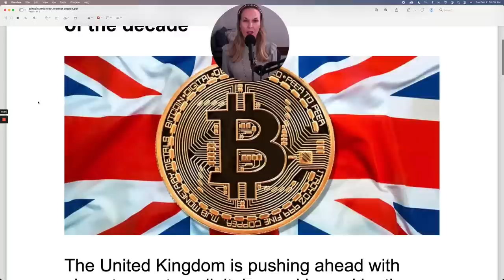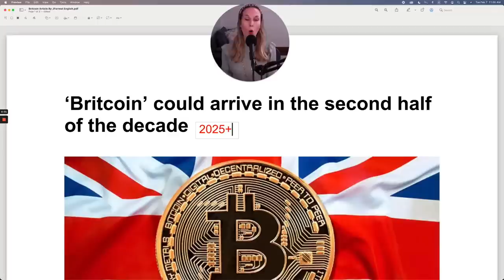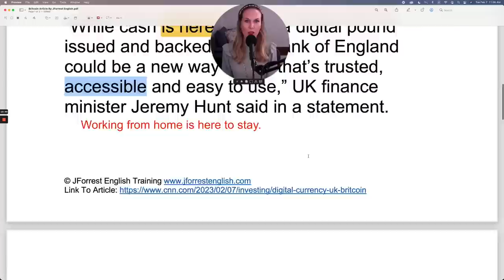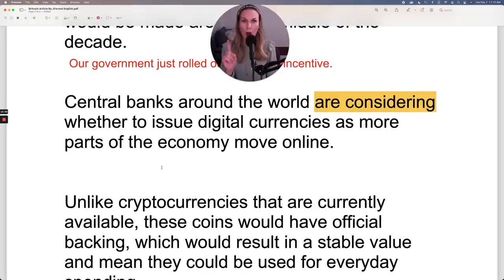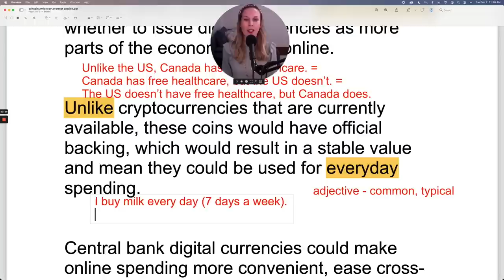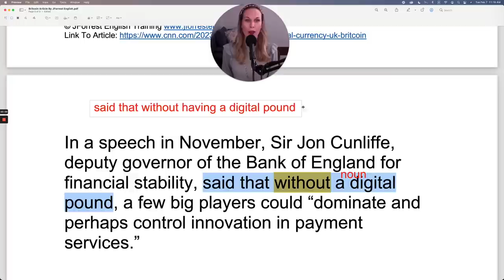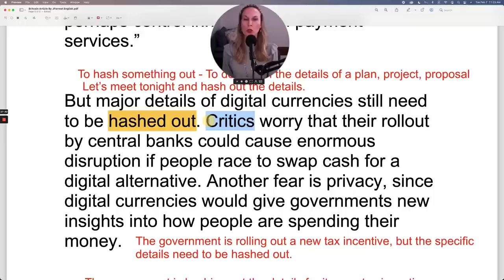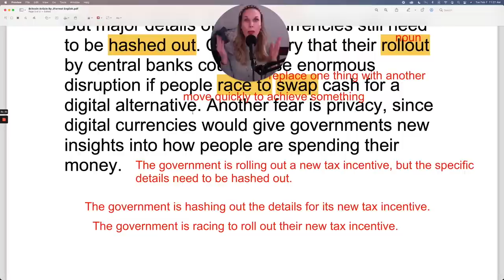Learn English with the News (Advanced English Reading Lesson)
Today you'll learn English with the news by reading a news article. This article is based on current events and you'll learn about how "Britcoin", which England is considering introducing as a new cyber currency in the next few years.

In this advanced English reading lesson, you'll learn advanced English vocabulary naturally by reading this article in English. You'll improve your reading comprehension by hearing me reading the article and by learning advanced grammar and correct pronunciation. By the end of the article you'll have new vocabulary to sound fluent and advanced. You'll also improve your grammar and understand advanced grammatical structures. And you'll improve your pronunciation by listening to me pronounce each and every word in the article.

TABLE OF CONTENTS:

00:00 - Welcome
00:51 - Read Along
02:54 - Article Review

How To Speak English Fluently and Confidently In 6 Easy Steps